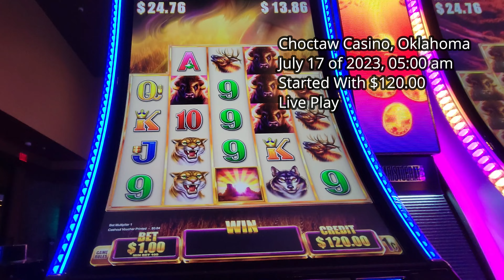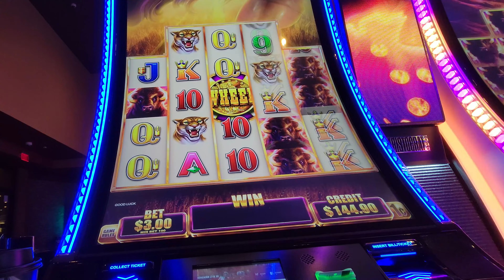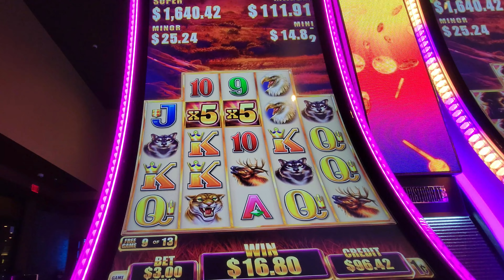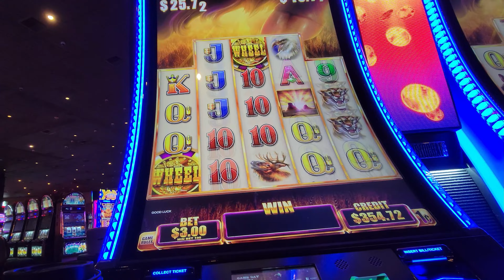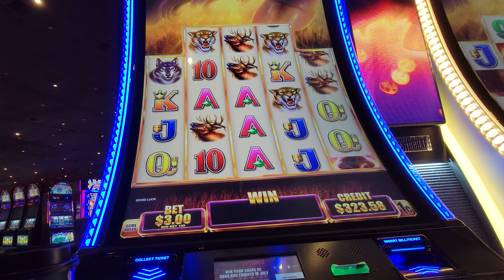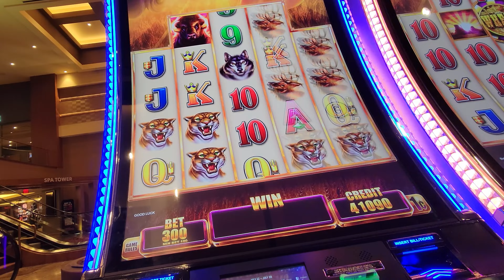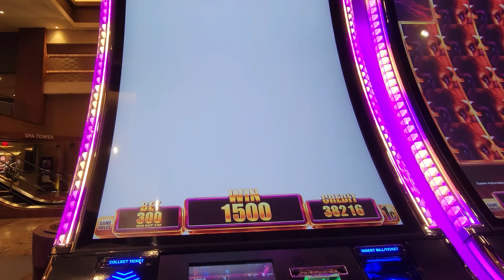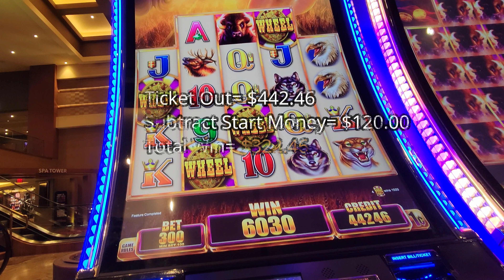The Good Bonus on Buffalo Grand Deluxe Slot! Aristocrat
Included Live Play on Buffalo Grand Deluxe Slot and with two Game Bonuses and Two Line Hits